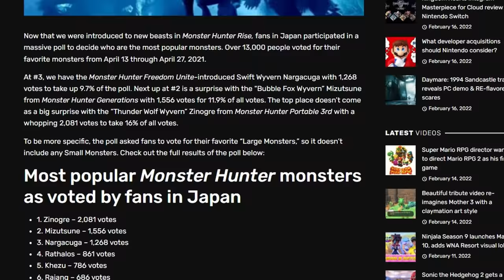The Forgotten Monsters of Monster Hunter - Heavy Wings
In this video we will talk about certain monsters who have not appeared in a very long time.

Contents:
0:00 Intro
1:04 Gobul
3:15 King Shakalaka
4:58 Gigginox
6:35 Vespoid Queen
7:52 Shen Gaoren
9:29 Hypnocatrice
11:14 Yama Tsukami
13:29 Ceadeus
15:25 Dire Miralis
16:42 Conclusion